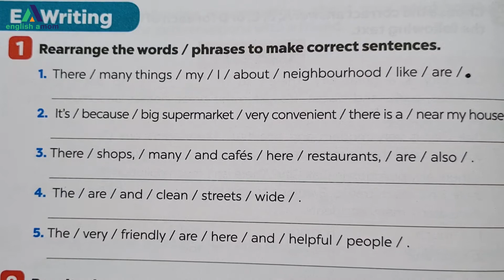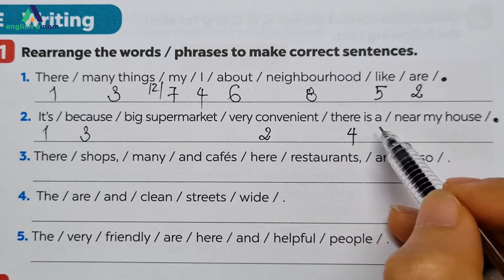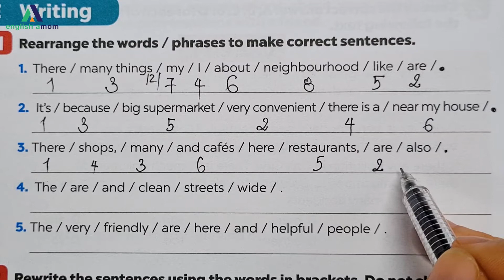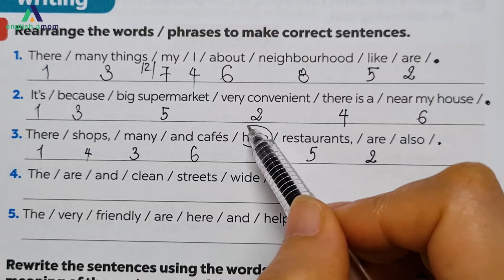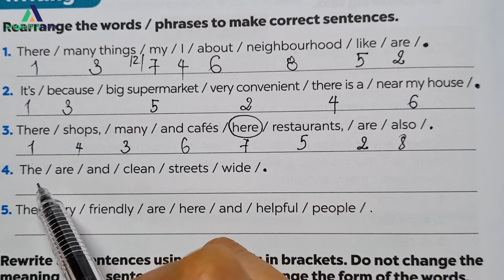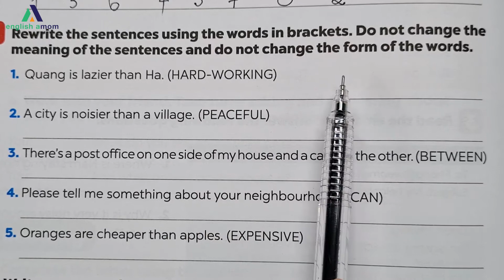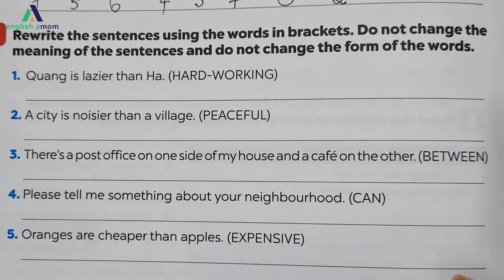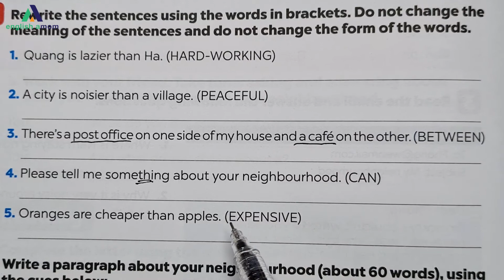Tiếng Anh lớp 6 | Unit 4: My Neighborhood | Sách bài tập | Luyện tập Writing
📌 Tiếng Anh dành cho học sinh lớp 10:
📌 Tiếng Anh dành cho học sinh lớp 11:
📌 Tiếng Anh dành cho học sinh lớp 12:

?sub_confirmation=1